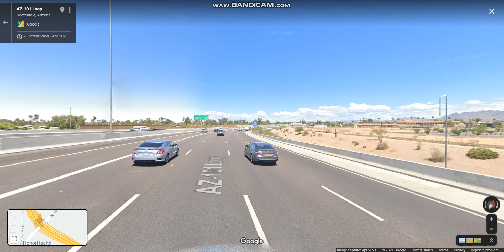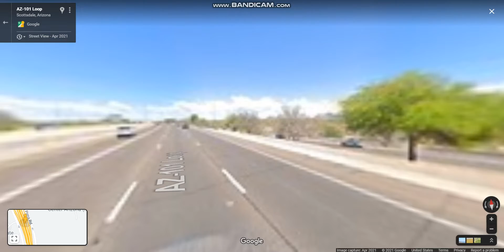Pima Freeway (AZ Loop 101 Exits 43 to 33) outer loop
The Pima Freeway passes through the Union Hills area and curves south through Scottsdale in the northeast valley